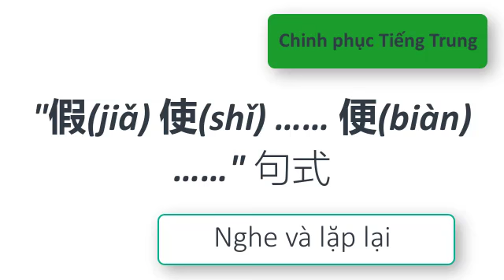Chinh phục Tiếng Trung | "假(jiǎ) 使(shǐ) …… 便(biàn) ……"句式 | 24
"假(jiǎ) 使(shǐ) …… 便(biàn) ……"

Có nghĩa là "Nếu. , thì. ", khi mệnh đề phụ nêu ra giả thiết, mệnh đề chính sẽ giải thích kết quả sản sinh trong tình trạng giả thiết này.

下面我们来学习第一句：

Sau đây chúng ta học câu thứ nhất.

假使时光倒流，我便改头换面，重新做人。

jiǎ shǐ shí guāng dào liú ，wǒ biàn gǎi tóu huàn miàn ，chóng xīn zuò rén 。

Nếu thời gian quay ngược, thì tôi sẽ thay hình đổi dạng, làm lại cuộc đời.

请继续学习以下词汇

Chúng ta học từ mới.

时光 shí guāng

có nghĩa là : thời gian.

倒流 dào liú

 có nghĩa là quay ngược.

改头换面 gǎi tóu huàn miàn

có nghĩa là thay hình đổi dạng.

重新 chóng xīn

có nghĩa là lại, một lần nữa.

做人 zuò rén，人 rén

có nghĩa là làm người, người.

下面我们来学习第二句：

Chúng ta học tiếp câu thứ hai.

假使当时没有选择出国，便已结婚生子。

jiǎ shǐ dāng shí méi yǒu xuǎn zé chū guó ，biàn yǐ jié hūn shēng zǐ 。

Nếu lúc ấy không lựa chọn đi nước ngoài, thì đã kết hôn sinh con rồi.

当时 dāng shí

có nghĩa là : đương thời, lúc ấy.v.v...

选择 xuǎn zé

có nghĩa là lựa chọn, chọn lọc.

出国 chū guó

có nghĩa là đi nước ngoài.

结婚 jié hūn

có nghĩa là kết hôn.

生子 shēng zǐ

có nghĩa là sinh con.

下面我们来学习第三句：

Chúng ta học câu thứ ba.

假使地球没有空气，人和动物便无法生存。

jiǎ shǐ dì qiú méi yǒu kōng qì ，rén hé dòng wù biàn wú fǎ shēng cún 。

Nếu trái đất không có không khí, thì người và động vật sẽ không thể sinh tồn.

Mời các bạn học từ mới.

地球 dì qiú

có nghĩa là địa cầu, trái đất.

空气 kōng qì

có nghĩa là không khí.

动物 dòng wù

có nghĩa là động vật.

下面我们来学习第四句：

Chúng ta học câu thứ tư.

假使你触摸屏幕，手机便进入菜单。

jiǎ shǐ nǐ chù mō píng mù ，shǒu jī biàn jìn rù cài dān 。

Nếu bạn chạm vào màn hình, thì điện thoại di động sẽ bước vào thực đơn.

触摸 chù mō

có nghĩa là chạm, mó.

屏幕 píng mù

có nghĩa là màn hình.

手机 shǒu jī

có nghĩa là  điện thoại di động.

进入 jìn rù

có nghĩa là tiến vào, bước vào, đi vào.

菜单 cài dān

có nghĩa là thực đơn, bảng ghi các món ăn.